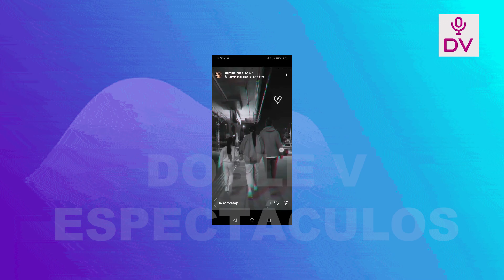LAS ROMANTICAS VACACIONES DE JAZMIN PINEDO Y SU NOVIO PEDRO ARAUJO EN CUSCO "ME CURASTE LAS HERIDAS"